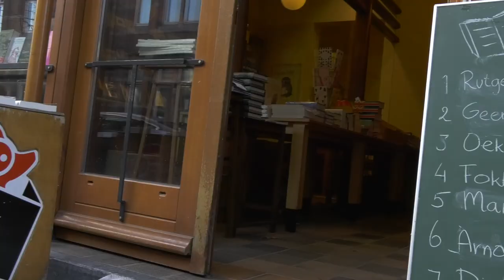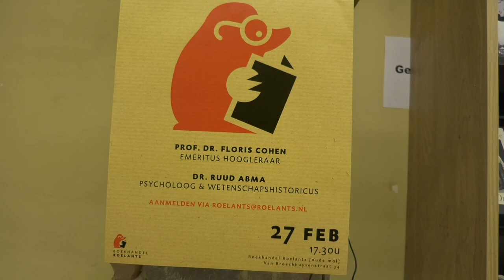De Nieuwe Roelants - boekhandel Roelants, Nijmegen (2020)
De Nieuwe Roelants vertelt het verhaal van boekhandel Roelants in Nijmegen, al decennia een begrip in de stad en verre omtrek. Boekhandelaar Wouter begon langzaam aan zijn pensioen te denken, toen er opeens een onverwachte opvolger opstond: zijn zoon. Hoe houdt een kleine, onafhankelijke boekhandel zich staande tussen de grote internetreuzen en ketens?

Een film van Rutger de Quay voor de minor Audiovisual Storytelling (AVS) aan de Fontys Hogeschool voor Journalistiek, mei 2020.